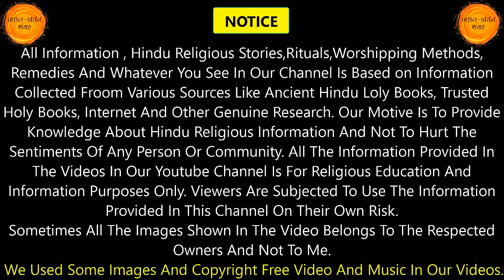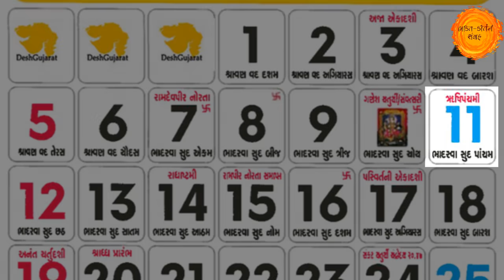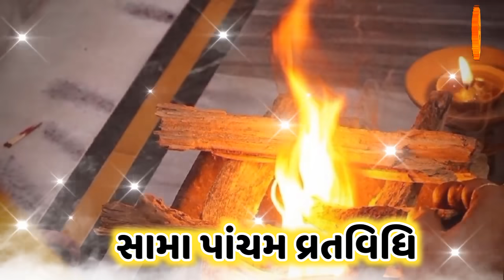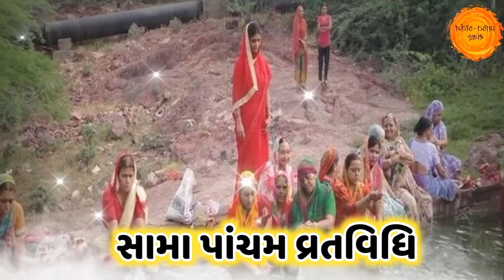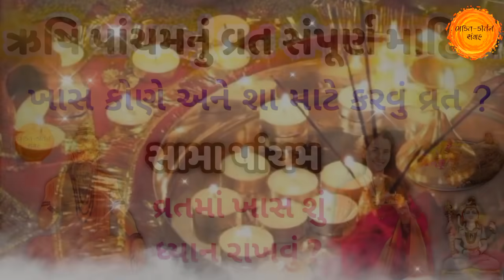ઋષિ પંચમી સંપૂર્ણ વ્રતવિધિ | rishi panchami puja vidhi 2021 | rishi panchami 2021 vrat vidhi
ઋષિ પંચમી સંપૂર્ણ પૂજા વિધિ | rishi panchami puja vidhi 2021 | rishi panchami 2021 vrat vidhi